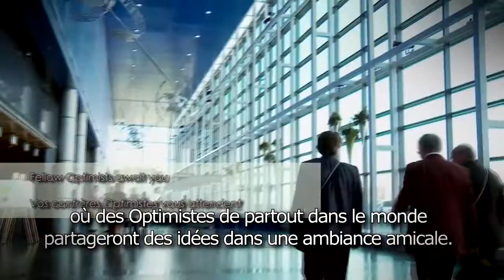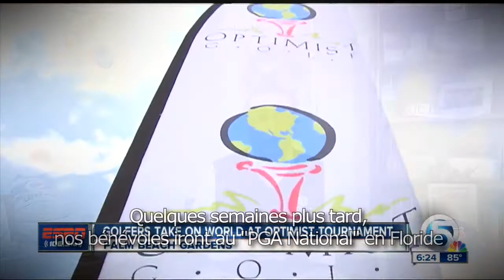Dave Bruns - La ligne directe Mai 2016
Le président international Dave Bruns nous encourage à participer au programme « Rendre hommage à nos héros » et nous annonce les évènements à surveiller cet été.